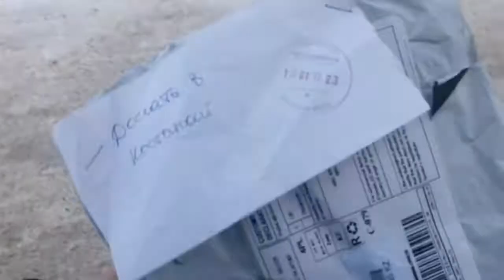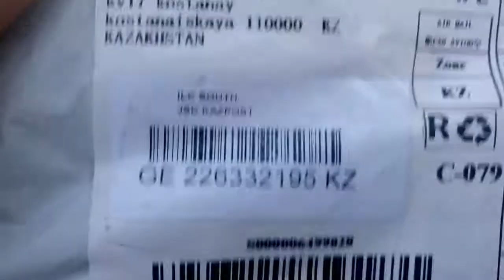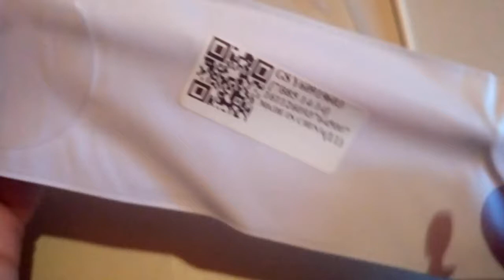РАСПАКОВКА № 13 КИСТЬ ВЕЕРНАЯ СО СТРАЗАМИ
ССЫЛКА НА ТОВАР :
КИСТЬ 000
КИСТЬ ВЕЕРНАЯ